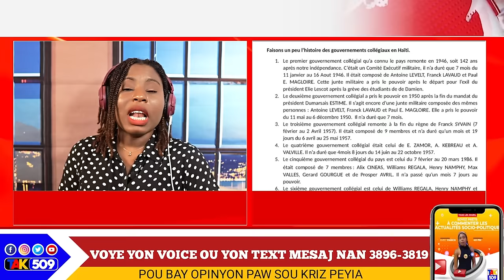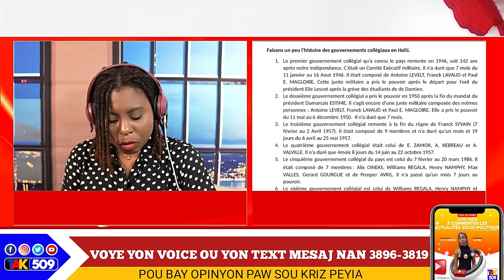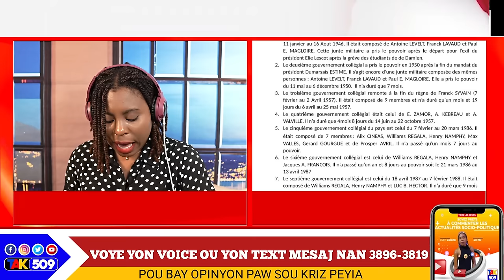Bravoo! Guy Philippe fè Gòl..Etazini anonse plan B..Moise JC Dedouble/ Yanick